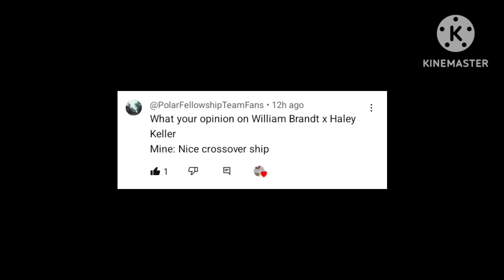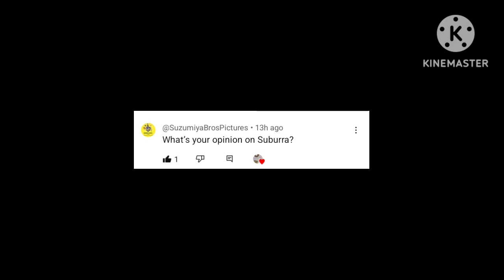Lloyd Garmadon Q&A #114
The episode is now here